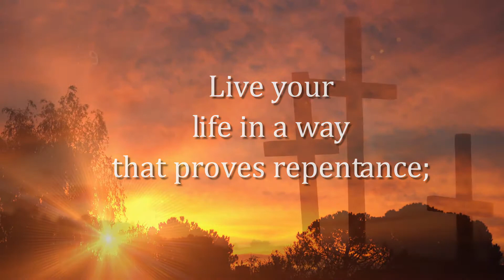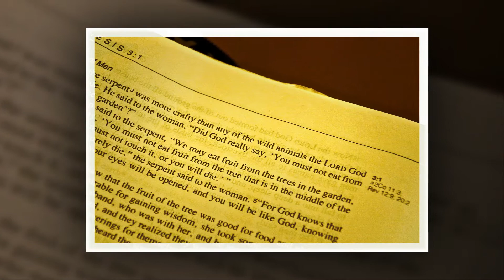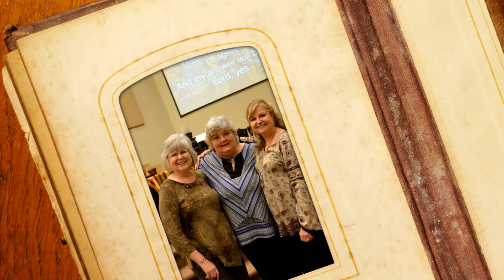Titus2_REV002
Titus23